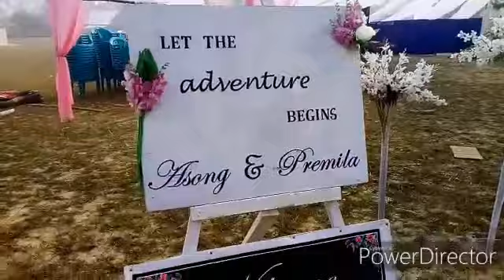Khonomphai asong wedding 19dec2019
Video from mangteasongkom